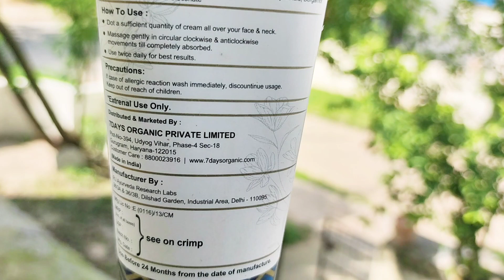झाइयॉ खत्म करने का तरीका / how to remove pigmentation / jhaiya kaise hataye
jhaiya ke liye cream, jhaiyon ke liye, jhaiyon ki dava, jhaiya khatam karne ka tarika ayurvedic, 7 days goodbye blemishes and pigmentation cream, 7 days pigmentation cream, 7 days cream, blemish removal cream, jhaiya khatam karne ka tarika, jhaiyan khatm karne ka tarika, best pigmentation removal cream, blemishe removal cream, jhaiyon ka ilaaj, jhaiyon ke liye best cream, multani mitti face pack

Hi everyone. Here you will find videos about beauty tips, girls beauty care , home maker tricks, reviews of beauty products, homemade DIYs beauty hacks, unique hair care ideas, skin care tips and much more. Motto of this channel is to spread knowledge among all girls/women to make them self-reliant.

No personal message will be attended on above mentioned id ...please.

                                                                                                     With regards
                                                                                                    Chandigarh Beauty Channel